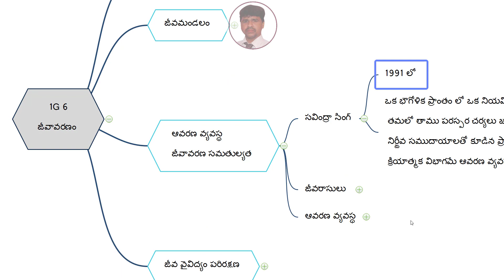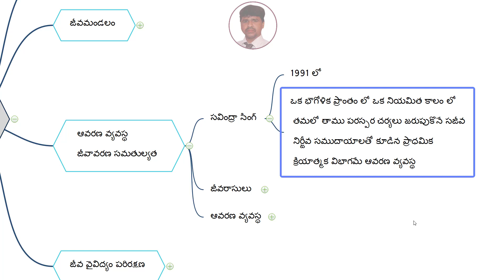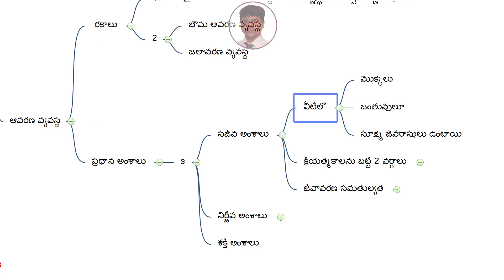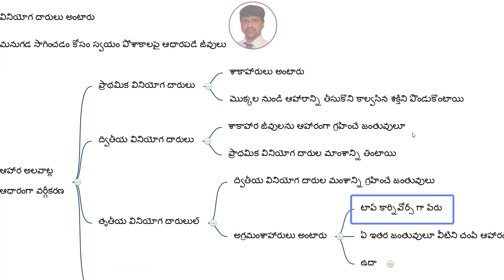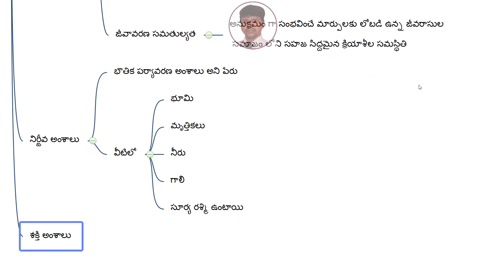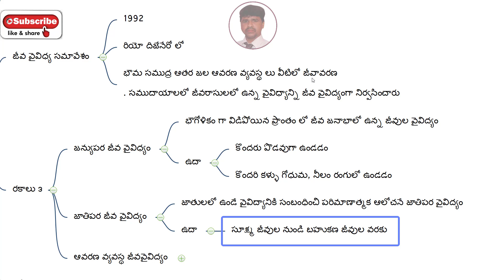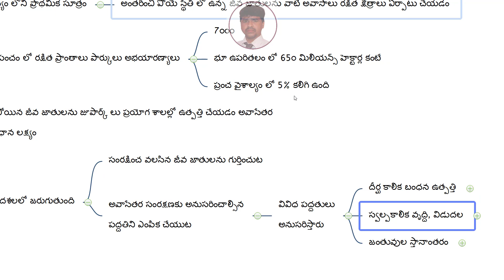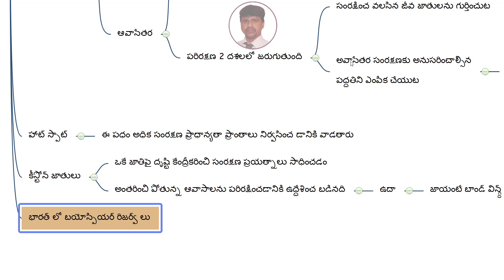ap dsc latest news today, kings dsc, telugu academy geography text book, inter education, ts dsc